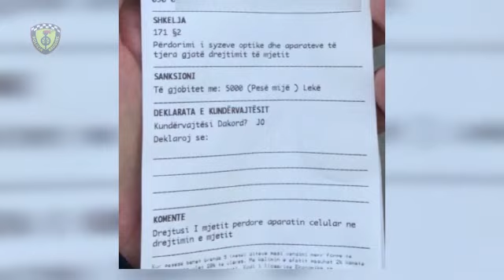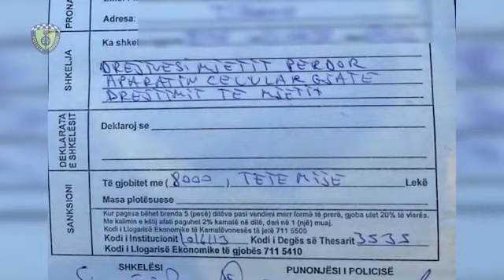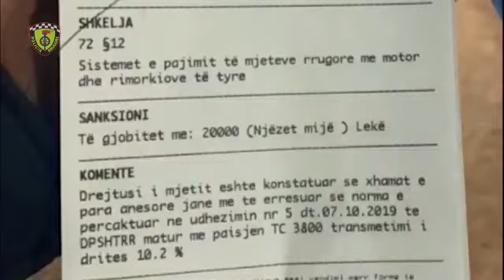Ferrari s'pyet për rregulla! Policia ‘lumë’ gjobash makinave luksoze, ja si gjurmohen shkelësit